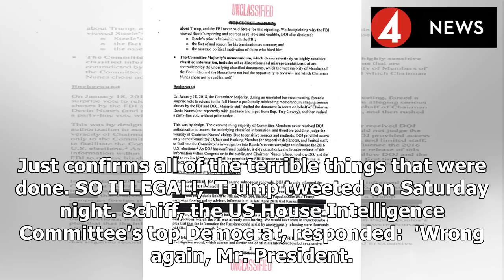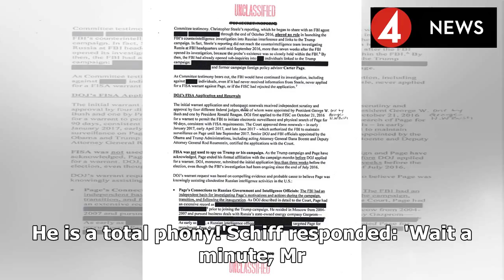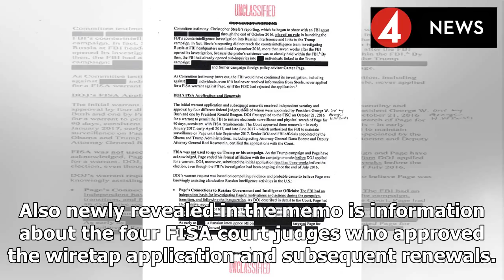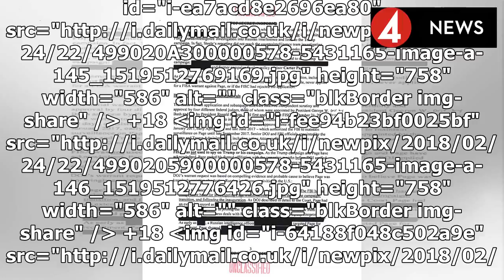' Surely you know the key to a nickname playground good consistency ': Adam Schiff bites back at Tr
' Surely you know the key to a nickname playground good consistency ': Adam Schiff bites back at Trump who blasts him as a fake ' all ' after the Democratic Party memo released